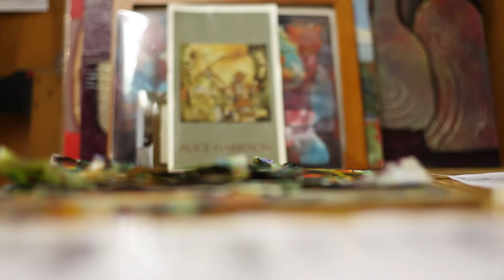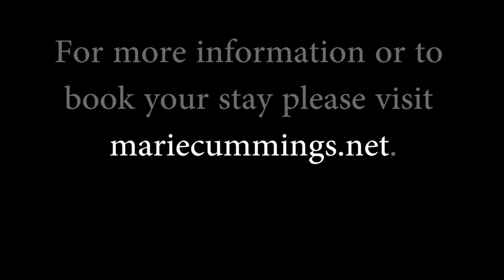Cummings Home of Fine Art Bed and Studio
Come find your peace and inspiration at Cummings Home of Fine Art Bed and Studio. For information, pricing and availability visit: MarieCummings.com.